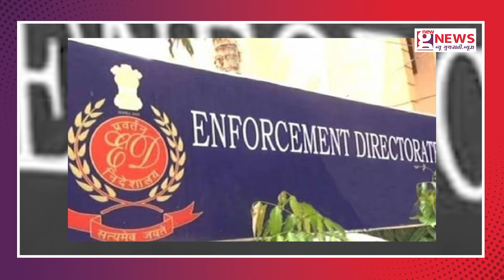AAP નેતા Atishiની પ્રેસ કોન્ફરન્સ, BJP તરફથી ઓફરનો દાવો | ED | Delhi | Politics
દિલ્હી સરકારના મંત્રી આતિશીએ પત્રકાર પરિષદમાં કહ્યું કે 'મને મારા નજીકના વ્યક્તિ દ્વારા ભાજપમાં જોડાવાની ઓફર કરવામાં આવી હતી.' તેમણે વધુમાં કહ્યું કે 'આગામી થોડા દિવસોમાં વધુ કેટલાક AAP નેતાઓની ધરપકડ કરવામાં આવશે. વડાપ્રધાન અને ભાજપે તેમનું મન બનાવી લીધું છે કે તેઓ આમ આદમી પાર્ટી અને તેના તમામ નેતાઓને ખતમ કરવા માંગે છે. આગામી થોડા દિવસોમાં આમ આદમી પાર્ટીના ચાર નેતાઓ, હું, સૌરભ ભારદ્વાજ, દુર્ગેશ પાઠક અને રાઘવ ચઢ્ઢાને જેલમાં નાખવાની યોજના બનાવવામાં આવી રહી છે.'

દિલ્હી સરકારની મંત્રીએ કહ્યું કે 'આગામી દિવસોમાં મારા ઘરે અને મારા સંબંધીઓના સ્થળો પર દરોડા પડી શકે છે અને તે પછી ઈડી દ્વારા અમને નોટિસ મોકલવામાં આવશે અને બાદમાં ધરપકડ કરવામાં આવશે. તેમણે કહ્યું કે અમે ભગત સિંહના શિષ્ય છીએ અને આ સરકારથી ડરતા નથી.' જો કે ઈડીના દાવા મુજબ, કેજરીવાલે વિજય નાયર વિશે કહ્યું હતું કે તે મારો માણસ છે, તેના પર વિશ્વાસ કરો. ઈડીએ દાવો કર્યો હતો કે આ સમગ્ર ષડયંત્ર વિજય નાયર અને અન્ય કેટલાક લોકોએ સાઉથ ગ્રૂપ સાથે મળીને આચર્યું હતું અને વિજય નાયર મુખ્યમંત્રી અરવિંદ કેજરીવાલ અને તત્કાલીન ડેપ્યુટી સીએમ મનીષ સિસોદિયા માટે કામ કરતો હતો.

NGN
today news
gujarati news
trending news
viral video
viral news
top news
best news
breaking news